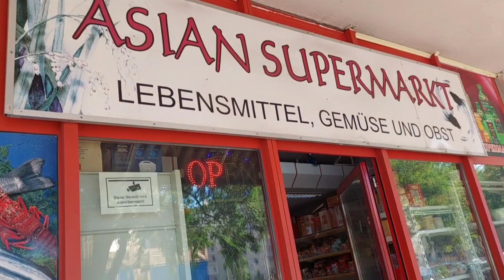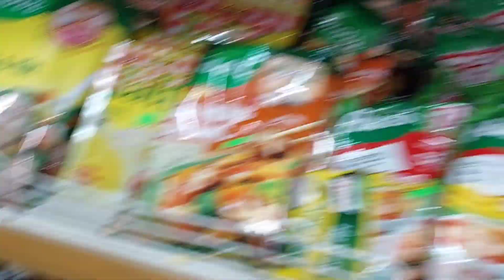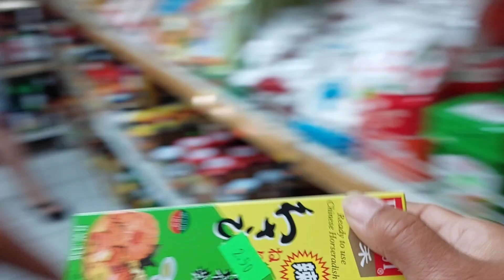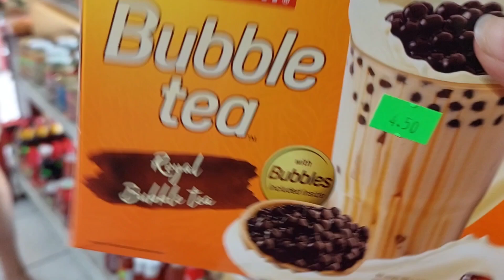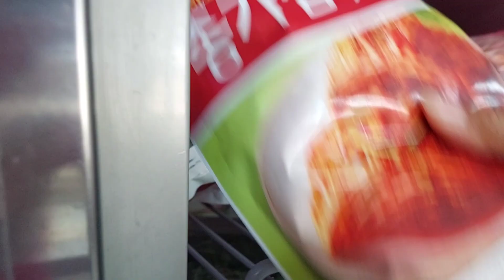BELANJA JAUH KE IBUKOTA DEMI IPAR BULE TERCINTA